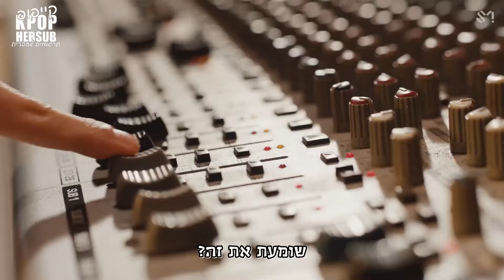NCT DREAM (엔시티 드림) - Beatbox [HEBSUB]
תרגמנו לכם את להיט הקיץ המפוצץ של אנסיטי דרים "ביטבוקס" מקווים שאהבתם ועשיתם את האתגר בטיקטוק 😉

הגהה: שקד
תרגום + עריכה: דניאל

אהבתם? אל תשכחו להירשם לעוד 🥰